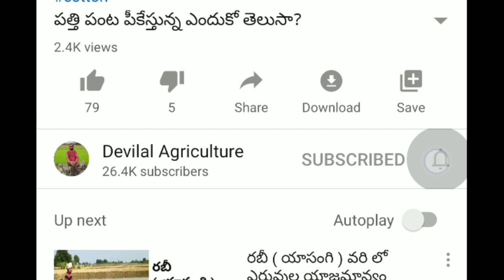పొలాల్లో వ్యర్థాలు కాల్చి వేయడం వల్ల నష్టం ఏంటి? అలాగే దున్నడం వల్ల లాభాలేమిటి?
paddy పొలాల్లో వ్యర్థాలు కాల్చి వేయడం వల్ల నష్టం ఏంటి? అలాగే దున్నడం వల్ల లాభాలేమిటి?